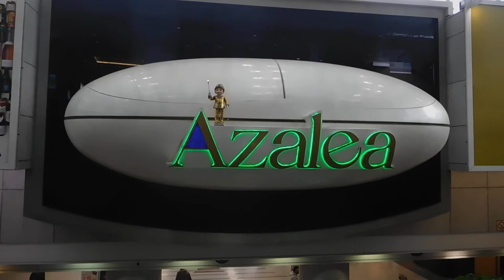アゼリア川崎 からくり時計20200126メンテナンス中DSCN1021